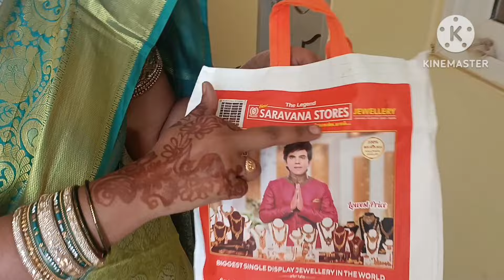పెళ్ళికూతురు కోసం మేము తీసుకున్న gift ఏంటో చూడండి,vijaywada return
Devi vijay vlogs